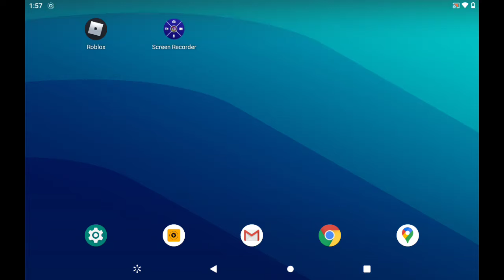escape 🐖 on roblox